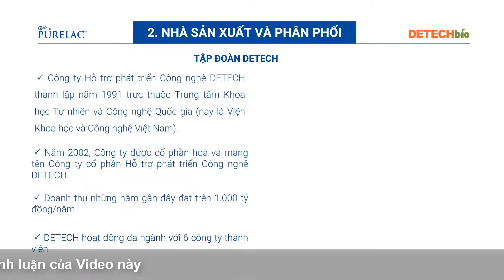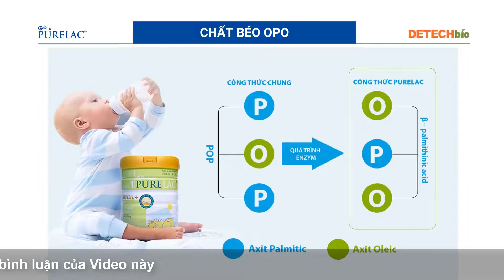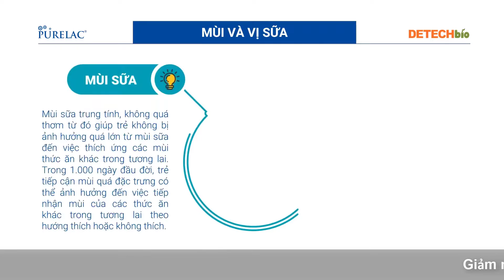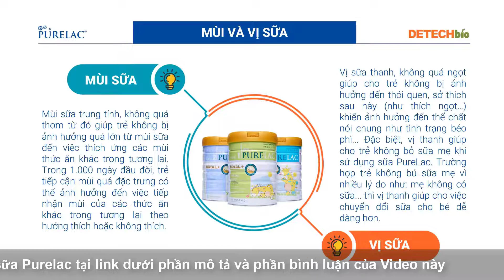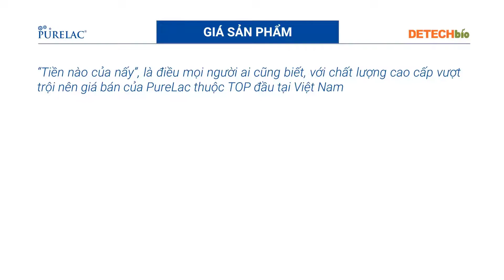Sữa bột Purelac có nguồn gốc từ đâu, chất lượng tốt không?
Sữa công thức Purelac đang đẩy mạnh truyền thông, mở rộng thị trường tại Việt Nam. Nhiều cha mẹ muốn tìm hiểu về nguồn gốc và chất lượng của sữa Purelac để cho bé nhà mình sử dụng.

Purelac là sữa bột có nguồn gốc từ New Zealand, được sản xuất bởi công ty New Zealand Pure Dairy Product LTD và sản phẩm này được nhập khẩu nguyên hộp từ New Zealand.

Đây là một trong 10 thương hiệu sản xuất sữa bột và sữa công thức lớn nhất thế giới với nhiều nhãn hiệu và có mặt trên 140 quốc gia.

Sữa Purelac có tốt không, chất lượng đáng tin cậy không?

Sữa PureLac là sự chắt lọc tinh túy nguồn dưỡng chất tự nhiên có trong sữa kết hợp với quy trình sản xuất nghiêm ngặt, theo những tiêu chuẩn khắt khe cùng công thức được thiết kế hợp lí và tiên tiến nhất. PureLac cung cấp đầy đủ các dưỡng chất thiết yếu để cho bé yêu phát triển trí não và tầm vóc một cách toàn diện. Hương vị sữa thanh mát, không quá ngọt, tạo cho bé cảm giác thoải mái khi uống.

PureLac nổi bật bởi tác dụng hỗ trợ tiêu hóa, giúp trẻ hấp thu dưỡng chất, ăn ngon miệng, không còn bị khó tiêu cũng như táo bón. Ngoài ra PureLac cũng giúp bé phát triển cân nặng, chiều cao, trí não và thị lực, tăng cường hệ miễn dịch để chống lại các tác nhân gây ra tình trạng bệnh lí không mong muốn.

Kết quả có được là nhờ những thành phần dinh dưỡng đặc biệt có trong sữa, bao gồm chất béo OPO, hệ thống Synbiotics, hệ miễn dịch Lactoferrin và tỷ lệ DHA:ARA hợp lí.

Đây là sản phẩm được sản xuất tại New Zealand và xuất khẩu đi nhiều nước trên thế giới như Mỹ, Nhật Bản, Hàn Quốc, Châu Âu…nên chúng ta hoàn toàn có thể yên tâm về chất lượng và độ an toàn cho bé.

Công dụng của sữa bột Purelac:

Dựa vào bảng thành phần cực kì khủng nên sữa Purelac có khả năng hỗ trợ phát triển toàn diện cho trẻ, có thể kể đến:

CUNG CẤP ĐẦY ĐỦ DƯỠNG CHẤT CHO SỰ PHÁT TRIỂN CỦA BÉ
Với 47 thành phần, sữa Purelac hướng tới mục tiêu giống với sữa mẹ nhất và đồng thời bổ sung thêm nhiều dinh dưỡng để trẻ phát triển toàn diện. Bởi vậy, bé không chỉ tăng cân mà còn phát triển trí não cực kì tốt, vui vẻ suốt cả ngày dài.

TRÁNH CÒI XƯƠNG, PHÁT TRIỂN CHẬM
Nhờ có sự xuất hiện của chất béo cấu trúc OPO, hệ dưỡng chất Synbiotics và kháng thể miễn dịch Lactoferrin nên bé phát triển theo đúng tiến độ và cân nặng mong muốn.
Chất béo cấu trúc OPO giúp hấp thu tốt dưỡng chất, đặc biệt là canxi để tránh hiện tượng còi xương, suy dinh dưỡng kể cả suy dinh dưỡng thể béo phì.

BÉ ĐI PHÂN ĐẸP, MỀM, XỐP, CÓ MÀU VÀNG SỆT
Sữa Purelac hạn chế tình trạng táo bón ở trẻ, giúp bé có hệ tiêu hóa tốt, tiêu thụ được hết lượng dinh dưỡng trong mỗi bữa ăn.
Từ đó, phân của trẻ cũng sẽ đẹp và đều hơn. Phân có màu vàng mềm đặc trưng, bé đi ngoài dễ dàng, không có hiện tượng rặn đau đỏ hay táo bón.

HỖ TRỢ BÉ NGỦ NGON VÀ SÂU GIẤC
Có thể nói, hệ dưỡng chất Synbiotics không chỉ giúp bé ăn ngon mà còn giúp bé ngủ ngon hơn rất nhiều. Vốn với khả năng hỗ trợ hấp thu dưỡng chất và tăng cường miễn dịch, thêm vào đó, sữa Purelac giúp tránh hiện tượng thiếu vitamin D3 còi xương nên việc ngủ ngon, không quấy khóc là điều dễ hiểu.

Bụng bé khỏe, cơ thể đầy đủ dưỡng chất thì bé ngủ đều và đủ, từ đó bé chơi cũng vui vẻ hơn và lịch sinh hoạt đúng giờ hơn nhiều.

HỖ TRỢ TĂNG SỨC ĐỀ KHÁNG
Thành phần Lactoferrin sẽ giúp tăng cường sức đề kháng của trẻ, từ đó loại bỏ hẳn các vấn đề như ốm vặt, dễ bị ảnh hưởng bởi các tác nhân ngoài môi trường.

Sữa Purelac giá bao nhiêu, mua ở đâu đúng sản phẩm nhập khẩu nguyên hộp New Zealand?

Sữa bột Purelac có 3 loại dành cho bé từ 0 đến 36 tháng tuổi với các mức giá như sau:

• PureLac số 1 dành cho trẻ 0-6 tháng, giá: 955.000đ/hộp Giảm giá: 850.000đ/hộp

• PureLac số 2 dành cho trẻ 6-12 tháng, giá: 935.000đ/hộp Giảm giá: 850.000đ/hộp

• PureLac số 3 dành cho trẻ 12-36 tháng, giá: 935.000đ/hộp Giảm giá: 850.000đ/hộp

Để mua đúng sản phẩm sữa Purelac nhập khẩu nguyên hộp từ New Zealand bạn nên đặt mua tại các trang web bán hàng chính hãng của nhà phân phối. Trang web bán hàng của nhà phân phối mình để ngay bên dưới, và đặc biệt khi bạn mua hàng tại đường link do Khỏe Đẹp Plus giới thiệu bạn sẽ được giảm ngày 50.000 đồng/1 hộp sữa và vận chuyển miễn phí toàn quốc.

Xem thêm:
sữa purelac mua ở đâu,
sữa purelac giá bao nhiêu,
sữa purelac có tốt không,
sữa bột purelac mua ở đâu,
sữa tăng chiều cao,
sữa tăng cân purelac,
review purelac,
sữa công thức nào tốt,
sữa cho bé 0 đến 36 tháng,
sữa purelac số 1,
sữa purelac số 2,
sữa purelac số 3,